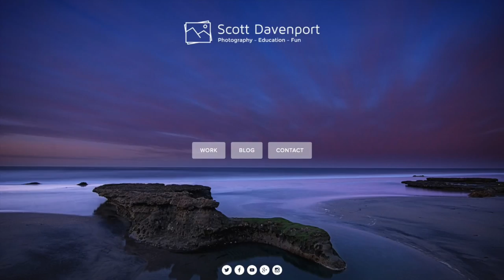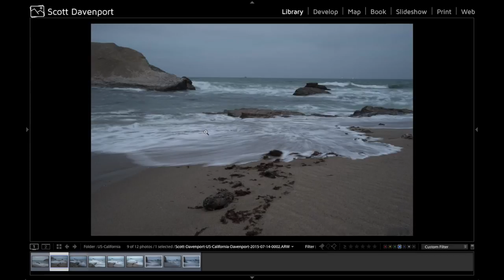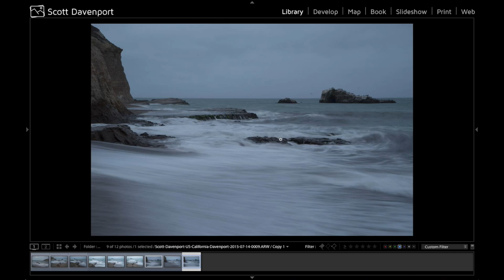In The Field: Pelican Rock, Davenport, CA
I am back on the beaches of California this week. Mother nature deals me an overcast evening. I talk about how to shape your shoot based on the weather and show many of the unprocessed images I took.

Have a question?